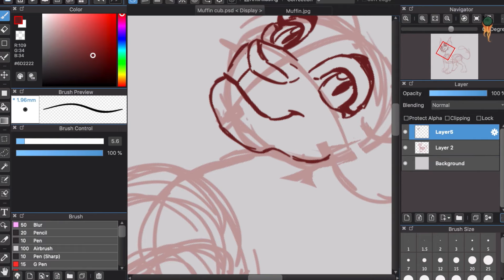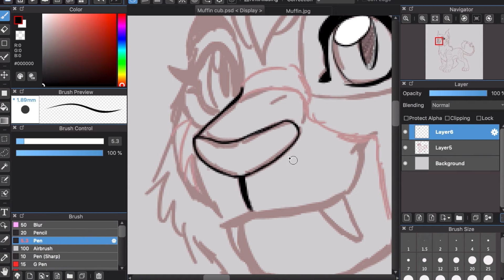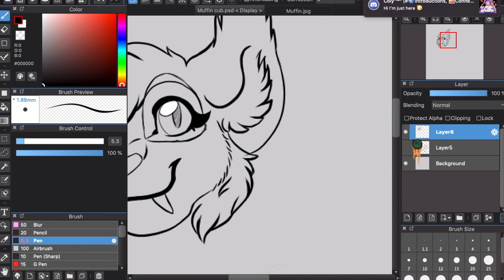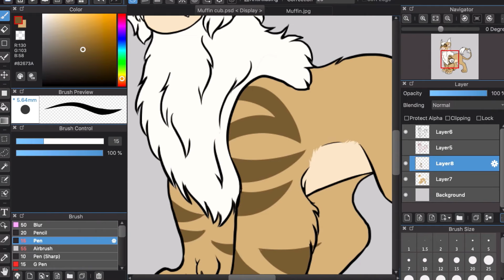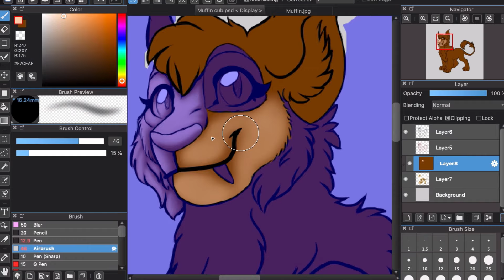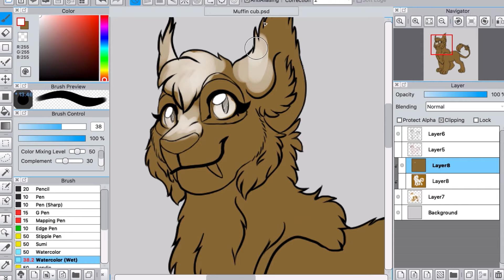Muffin Speedpaint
Hey yall! Another friend speedpaint, this time we've got Muffin the Liger! shes owned by my friend @piperthelynx on twitter

Also, I do apologize about the intro vid part.. turns out kitchens are the best place to record the audio lol.

Go give her a follow!

Floating on your memories:
● Music Released and Provided by Tasty
● Song Title: Rhodz - Floating On Your Memories